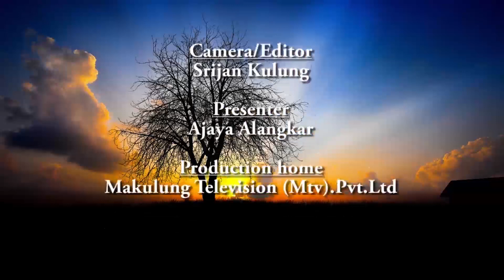किर्तिपुर ह*त्या का*ण्ड, उल्टै DSP साप नै शंकाको घेराभित्र,आखिर किन म्याद थपिएन भन्दै गर्जिए अध्यक्ष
Guest :- Bishnu Jung Basnet
Camera/Edit :- Srijan Shirish

नोट :- यदि तपाईसँग  पनि यी र यस्तै अनौठो कला छ, तपाईको नजिकमा कोहि प्रतिभावान हुनुहुन्छ । र, तपाई असहाय समस्या वा कुनै घटनामा हुनुहुन्छ भने Please ! तलको नम्बरमा फोन गर्नुहोला ।
Phone Number :
Post Production :-Mahakulung Media (Pvt.Ltd)
Mtv Nepal